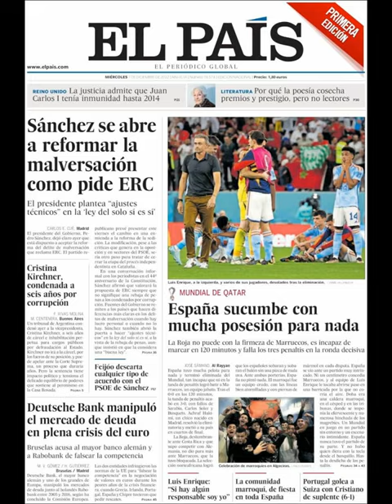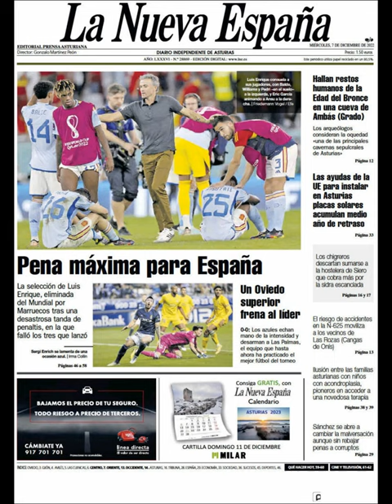Noticias Miércoles 7 Diciembre 2022 Titulares Portadas Diarios Periódicos España Spain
Principales Titulares de Noticias en Portadas Diarios Periódicos Españoles del Miércoles 7 de Diciembre de 2022 ¿Que le Parecio este día?